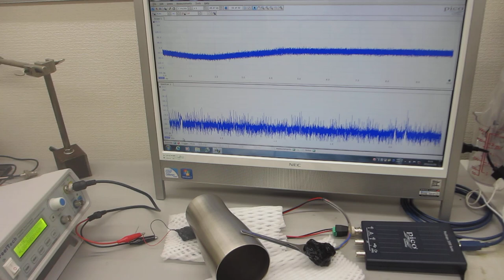鉄めっき処理の応用技術ーーポリイミドフィルムに鉄めっきを行った部材を利用した超音波プローブーー（日本バレル工業株式会社・超音波システム研究所）